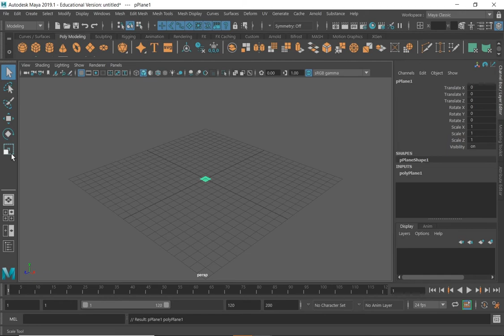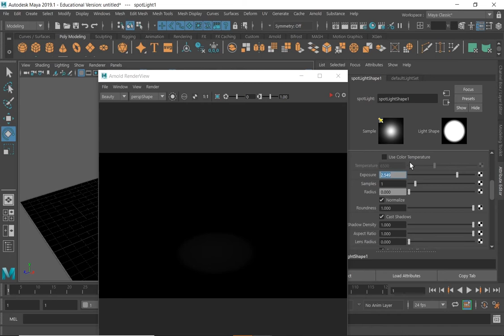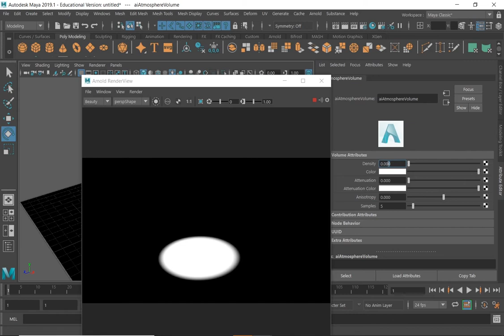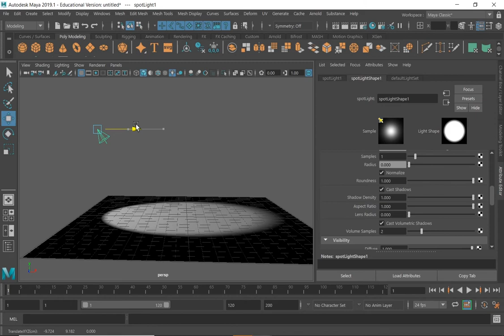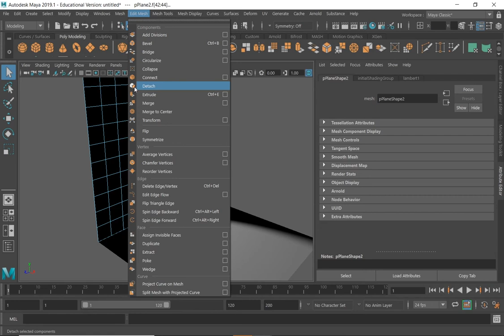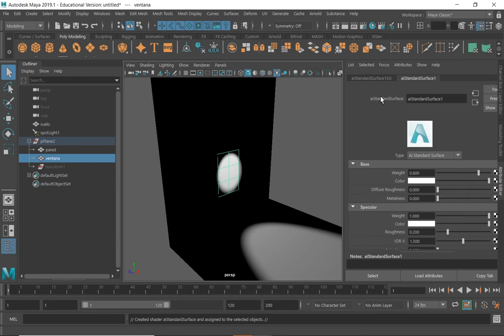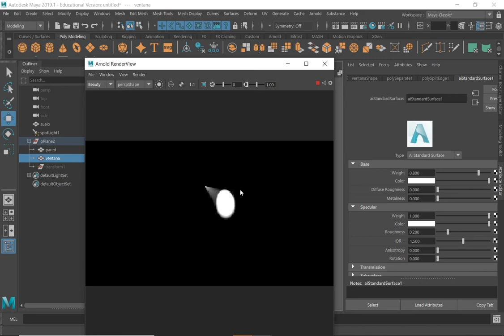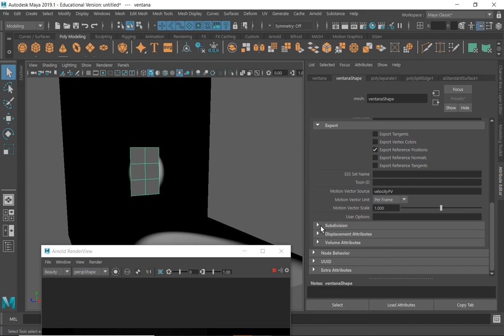jueves 17 9 2020 PARTE 01